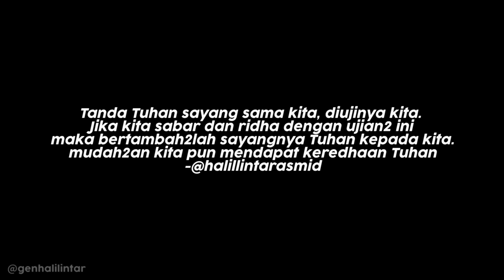AIR BAH MENERJANG RUMAH GEN HALILINTAR BANJIR BANDANG SEKELILING PINGGANG SEJAUH MATA MEMANDANG?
13 members of the family are also Youtube Content Creators with their own channels (Total of 14 channels)